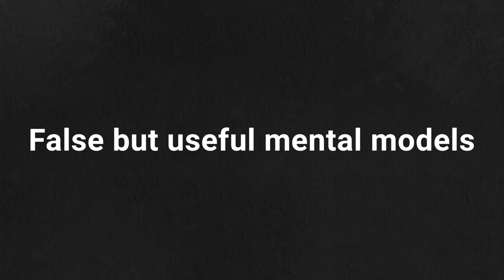Computational Algebraic Geometry --- Lecture 1.1: Introduction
This video is part of my "Computational Algebraic Geometry" lecture series taking place at Leibniz University Hannover (Germany).

Videos will be uploaded weekly on Monday and Wednesday afternoons during lecture times of the Winter Semester 2021/2022.